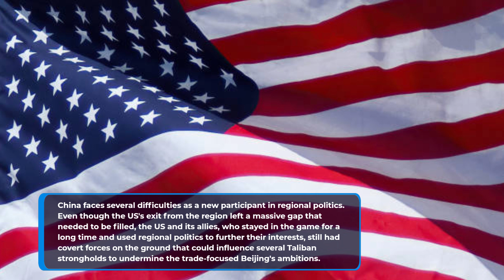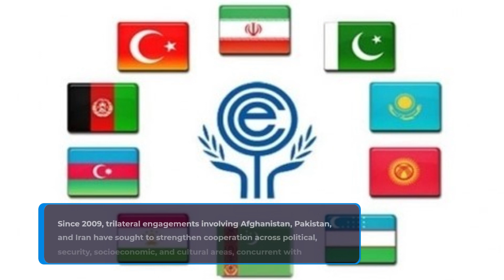Fixing the American problem made possible by Pakistan: China, Iran, and Pakistan join forces to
Fixing the American problem made possible by Pakistan: China, Iran, and Pakistan join forces to protect Afghanistan

Pakistan engaged in double-dealing and contributed to the United States' defeat in the conflict with the Afghan Taliban.

Beijing, Tehran, and Islamabad are aware that the problem of Pakistan-created terrorism in nearby Afghanistan must be resolved if they are to achieve their shared aim of "peaceful development" and extended Asian trade routes.

China, Pakistan, and Iran had their first-ever trilateral security dialogue last week in Beijing. The meeting was held in light of recent border clashes between Afghanistan and Iran as well as the Taliban government's resistance to taking action against militant organizations operating within its borders.

Geopolitical analysts predict that the talks will create a new regional security and trade paradigm involving China, Iran, Pakistan, and Afghanistan, despite Pakistani officials' insistence that the dialogue is meant to address local security issues rather than serve as "an Afghan affairs watchdog" to fill the gap left by the US troop withdrawal in 2021.

terrorist threats coming from Pakistan, Afghanistan, and Iran on a trilateral basis. The three countries all support terrorism.
According to a source in Pakistan's Foreign Office, China, Pakistan, and Iran are among the nations that are deeply concerned about the recent spike in terrorist strikes in Afghanistan:

The Tehreek-e-Taliban Pakistan (TTP), East Turkistan Islamic Movement (ETIM), and Jaish al-Adl organization, as well as the Islamic State Khorasan, are primarily responsible for the commission of terrorist acts in the region.

According to the source, in response, the three countries have stepped up their diplomatic contact with the Taliban leadership in an effort to address security concerns and advance stability in Afghanistan.

While security may be front of mind, Andrew Korybko, a geopolitical expert stationed in Moscow, has a different perspective. The passage of the commercial route between China and Iran through Kashmir, which is under Pakistani control, may worry India's arch-rival. Beijing has the chance to reach this long-term result at the trilateral negotiations with Iran and Pakistan.

There is no better time than now. Recently, a number of synergies between Islamabad and Tehran have been found, increasing trade between the two countries. The deterioration of their respective relations with the Taliban coincides with the development of Iran-Pakistani relations.

Conflicts along the Afghan-Iranian border have intensified over a long-running water issue, and Pakistan has threatened military action against Kabul over its sheltering of TTP militants.

"Last month, when their leaders jointly opened the Mand-Pishin border market and agreed to pursue future collaborative projects, Iranian and Pakistani relations saw a significant improvement. This change came as a result of the Chinese-mediated Iranian-Saudi reconciliation in mid-March, which Korybko argues "settled Pakistan's security conundrum and provided it room to pursue more balanced relations with Iran.

China, on the other hand, has maintained cordial and business-oriented ties with the Taliban, making it perhaps the most suitable middleman to mediate trade and security issues. Beijing's first aim will be to stop any unexpected cross-border militancy from endangering the reconciliation between Iran and Pakistan, as both countries are essential to China's Belt and Road Initiative (BRI).

China has promised to invest $400 billion in Iran over the course of the next 25 years as part of their strategic cooperation agreement for 2021, while Pakistan is home to the BRI's flagship project, the China-Pakistan Economic Corridor (CPEC).

The first-ever trilateral anti-terrorist talks involving China, Iran, and Pakistan took place last week in this intricate security setting.

Security of the Iran-Pakistan border

When the Islamic Revolutionary Guard Corps (IRGC) dismantled an armed terrorist cell close to the Pakistani border in the Saravan district of Iran's Sistan and Baluchistan Province, at least five Iranian security personnel were murdered. Iran afterwards asserted that the criminal fled to Pakistani territory.

Similar to this, Pakistan's army has lost soldiers over the years near the tumultuous Afghan border. There have been several assaults on each country's security services as a result of accusations between Iran and Pakistan of hosting militants close to their controlled borders.

In order to safeguard its interests, China, which has a major stake in the Balochistan region, particularly the strategically positioned seaport in Gwadar, has a vested interest in bringing about peace. China's aspirations depend on Iran and Pakistan working together to combat extremists who are sheltering in the border region.